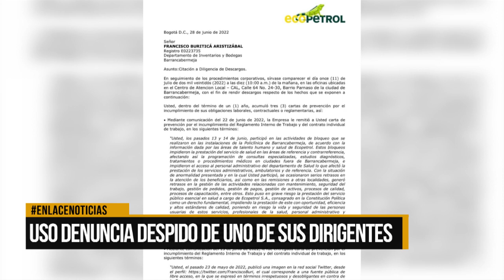USO denuncia despido de uno de sus dirigentes